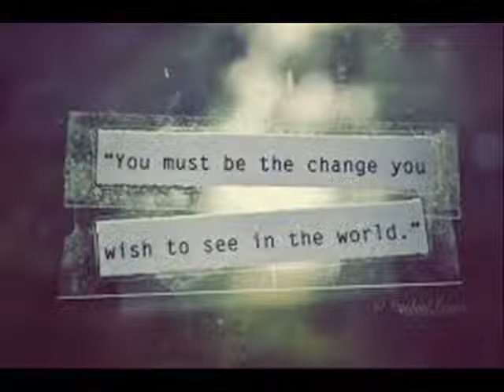Dingo Jr. - Hope ( dream girl #2 )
Her name is always, Hope...